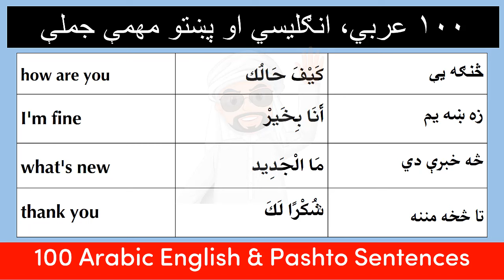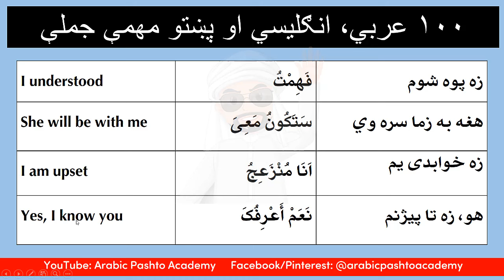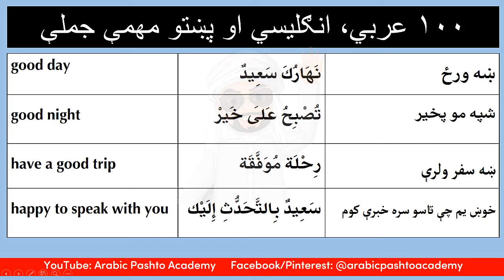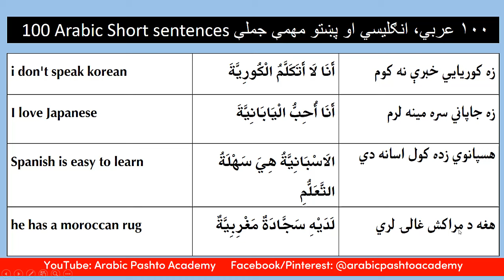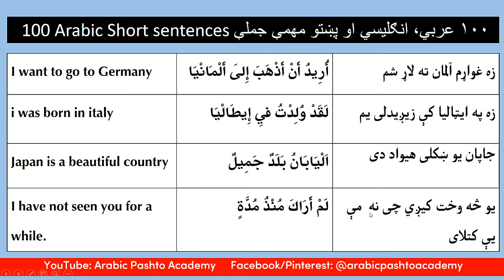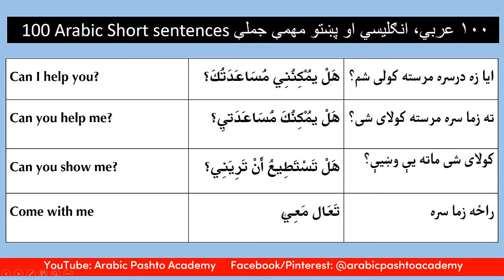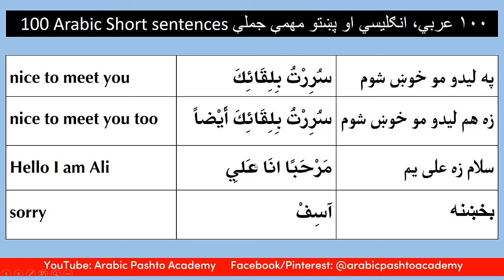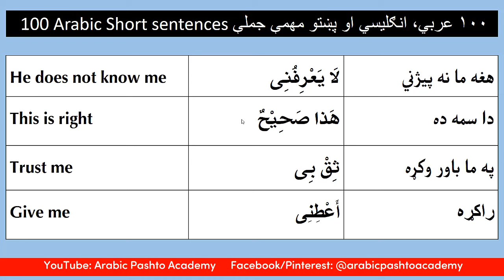Arabic Sentences You Need to Know | 100 Arabic Sentences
عربي او انګليسي زده کړه په پښتو ژبه کې

Arabic Sentences for Spoken English and Pashto. Arabic Phrases in English and Pashto translation for learning Arabic in not time. Learn Arabic and English for FREE using these Expressions with Pashto translation. Learn Arabic through English and Pashto.